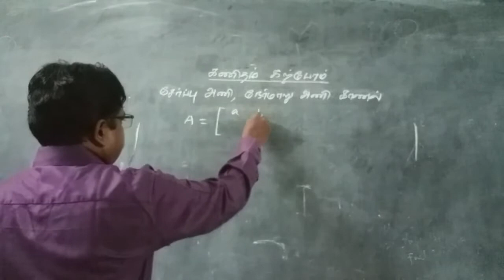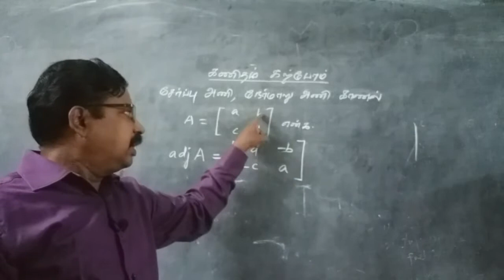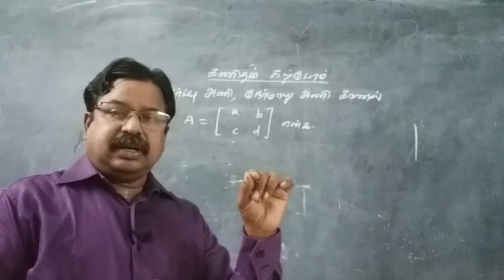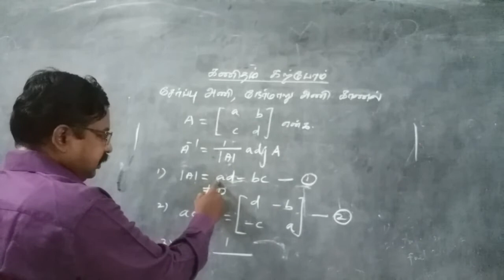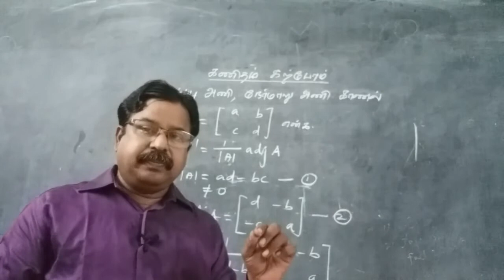கணிதம் கற்போம்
நேர்மாறு அணி விளக்குதல்